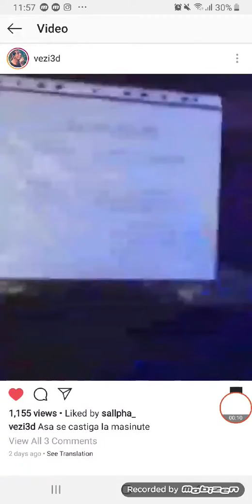Asa se castiga la pacanele